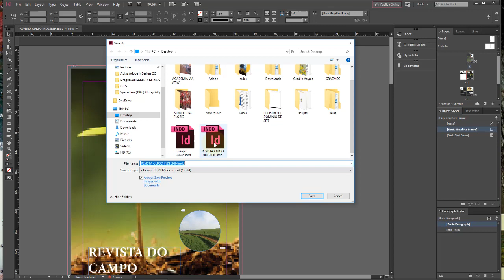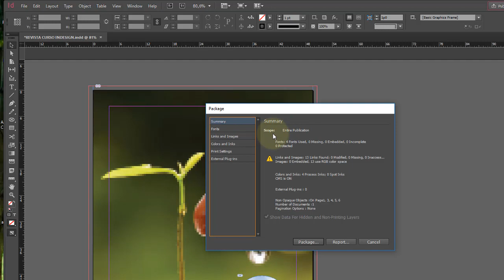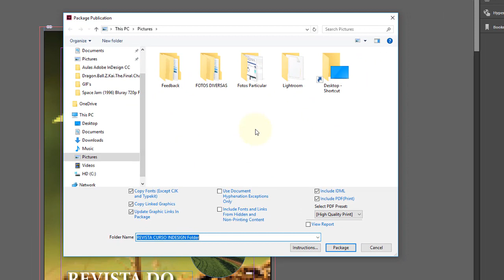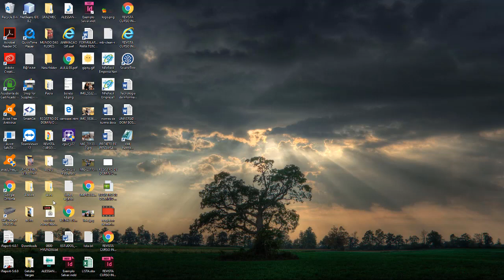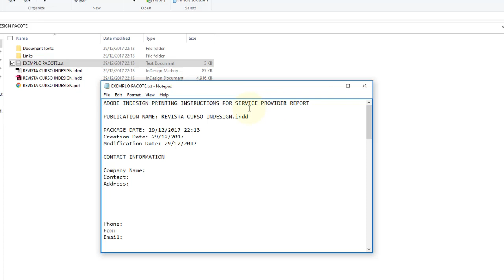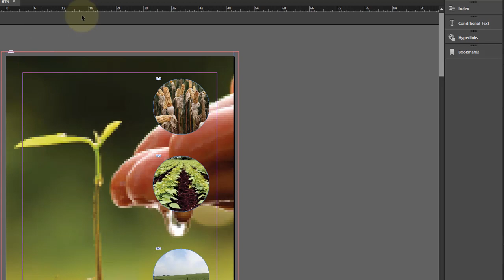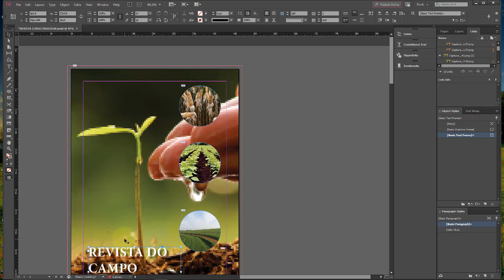Adobe InDesign CC Aula 41 Empacotar Arquivos